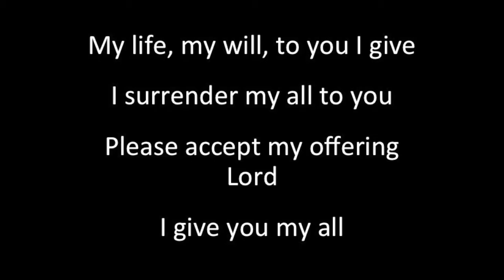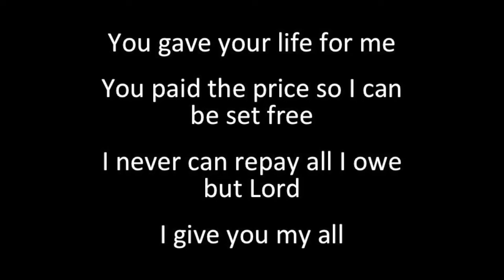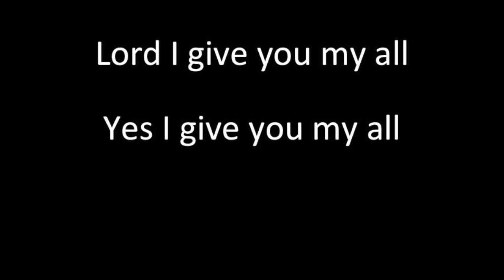Ehren Owens - My All feat. Natasha Brown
My All · Ehren Owens · My All

Add "My All" to your playlist today!